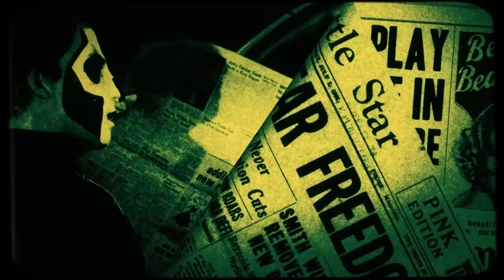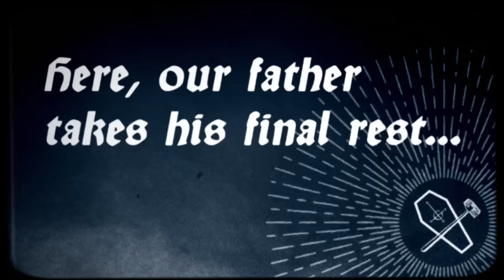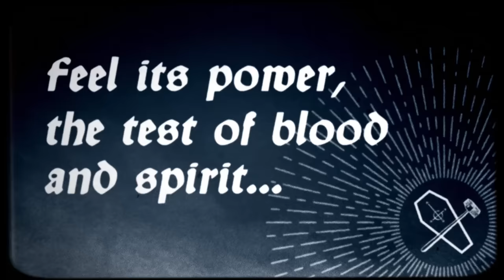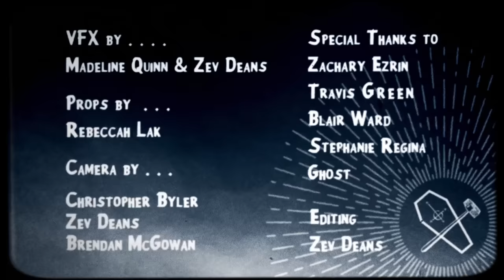Ghost - Square Hammer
"Square Hammer" off of the POPESTAR EP, out now.
EP + Meliora Deluxe Edition (Double disc) now available worldwide - Get it below.

VFX Director: Madeline Quinn
Starring Brendan McGowan
Props by Rebeccah Lak
Camera: Christopher Byler, Zev Deans, Brendan McGowan, Jaci Raia

Cast:
Tommy McGrath, Liliana, Linares, Jill Kalenderian, Elizabeth Karen, Pavel Shtyk, Rebeccah Lak, Dan Pease, Jordi Primerano, and Ed Crotty.

Thanks to Zachary Ezrin & Travis Green.

VFX by Zev Deans & Madeline Quinn

Edited by Zev Deans

Special thanks to Jaci Raia of KVLT & Michael Brown of Kodak Film
All Square Hammer scenery was shot on location in Transilvania,
on Kodak Super8mm Film